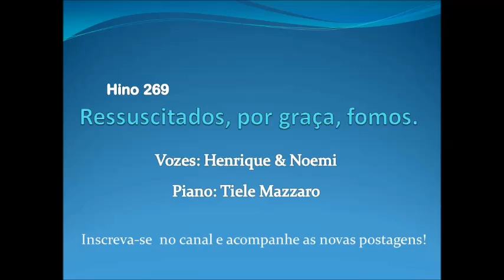CCB Hino 269 - Ressuscitados, por graça, fomos - PAZ.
Hino CCB - Gravado em Indaiatuba.